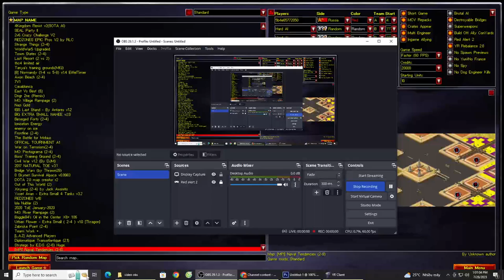Yuri's Revenge -- Naval Tendencies -- brutal Ai Russia vs 7 war at world